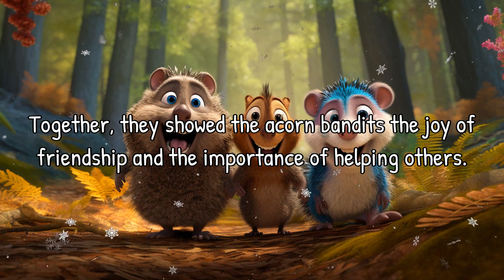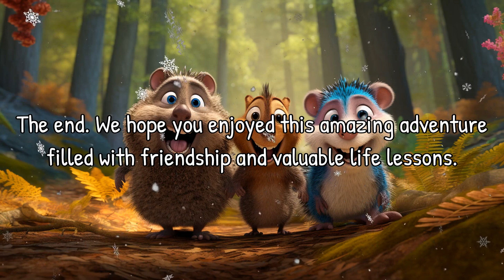Bella and Patch's Bedtime Adventure | Read Aloud Bedtime Story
Join Bella and Patch as they take you on a thrilling forest adventure with Nutty, Munchie, and Snorty! In this fun bedtime story, you'll learn about bravery, friendship, and the magic of teamwork.